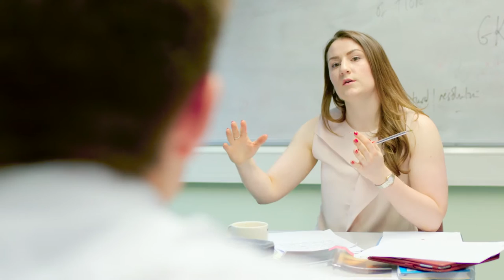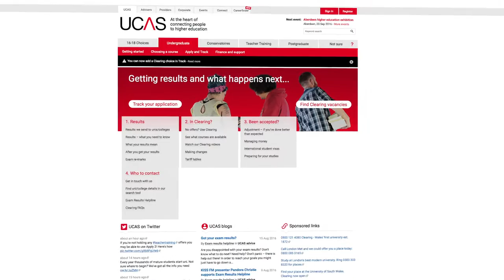Loughborough Grammar School | Journey Film 2016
Showcasing the journey in which the Loughborough Grammar pupils take during their life at the school. The Journey film project began back in 2010 with three LoughboroughGrammarSchool pupils, Jordan in Year 13, Will in Year 10 and Tom in Year 7. As the school moved along and the students grew older, we followed them on their unique Journey with updates to the film year on year.

This is the 3rd and final installment for the Journey film series. We hope you have enjoyed following our students as much as we have.

Please share and comment to show your support.